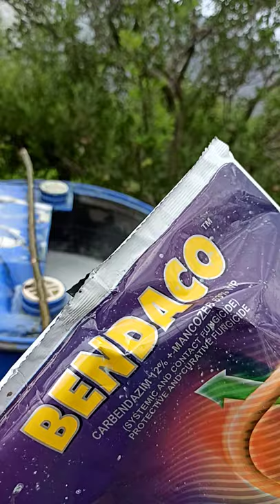Walnut Stage/Apple Spray "Himachal YouTuber